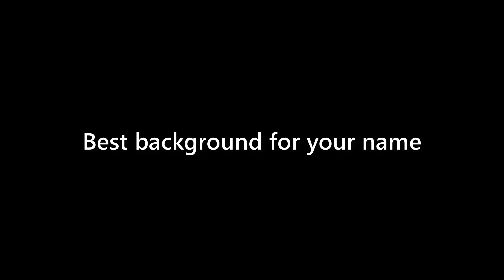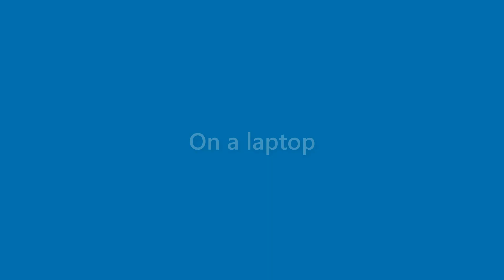Thelma Guzman - appearance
Name Look - Thelma Guzman - appearance. In this video we present "Thelma Guzman" name look and feel in various scenarios.
This video will cover:
How does "Thelma Guzman" look as a personal letterhead?
How does "Thelma Guzman" look on a business card?
How does "Thelma Guzman" look on a computer/laptop screen?
How does "Thelma Guzman" look with different background colors?
How does "Thelma Guzman" look with various fonts?